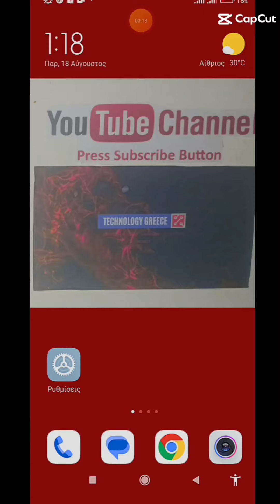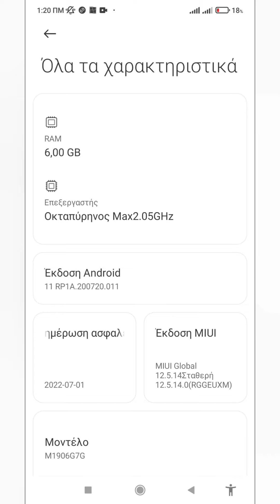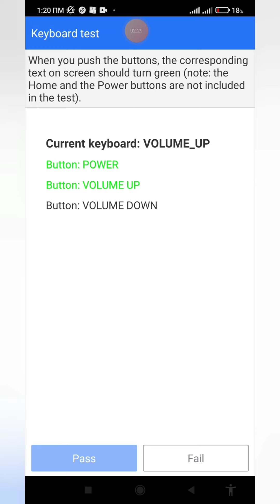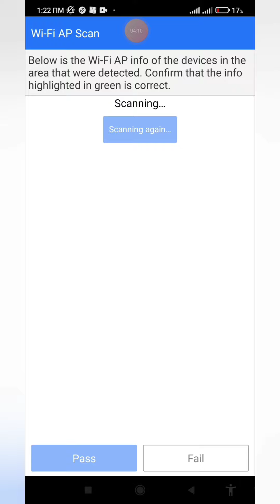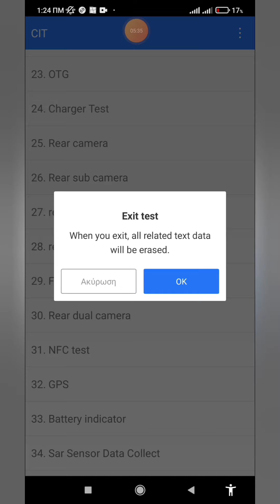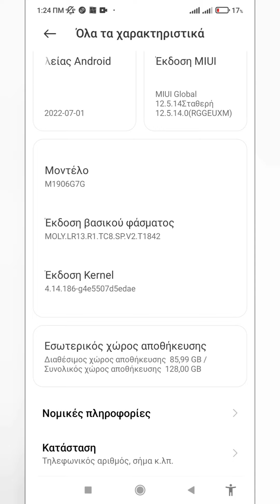Ενεργοποίηση κρυφού μενού για XIAOMI συσκευές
Το ξέρατε ότι υπάρχει ένα κρυφό μενού - μυστικό μενού στις συσκευές xiaomi  που υπάρχει τρόπος να αποκτήσετε πρόσβαση και να  το ενεργοποιήσετε ?

Κι όμως είναι γεγονός, τα κινητά Xiaomi έρχονται με ένα κρυφό ή μυστικό μενού,  που είναι γνωστό ως μενού CIT, και αυτό σας επιτρέπει να ελέγχετε τα διάφορα στοιχεία του τηλεφώνου. Αυτό το μενού είναι πολύ χρήσιμο, επειδή εάν υποψιάζεστε ότι υπάρχει πρόβλημα με τη σωστή λειτουργία του τηλεφώνου μαζί του, μπορείτε να τα καταργήσετε ή απλώς να ελέγξετε τη κατάσταση του.

Αυτό το κρυφό ή μυστικό μενού είναι χρησιμοποιείται για να μπορείτε να ελέγξετε ότι το τηλέφωνο λειτουργεί σωστά. Εκεί μπορείτε να εκτελέσετε δοκιμές ηχείων, ελέγξτε ότι η οθόνη αφής λειτουργεί καλά, έχετε επίσης την επιλογή να δοκιμάσετε διαφορετικούς αισθητήρες, και πολλά άλλα πράγματα που λίγοι γνωρίζουν.

*ΠΡΟΣΟΧΗ* Αυτή η λειτουργία δουλεύει μόνο στα κινητά της XIAOMI!!

Δεν φέρω καμία απολύτως ευθύνη για τυχόν προβλήματα που μπορεί να συμβούν σε περίπτωση δικού σας λάθος μετά το ξεκλείδωμα αυτού του μενού.